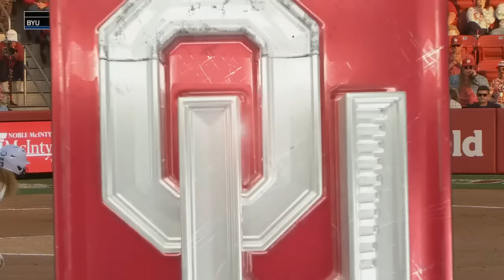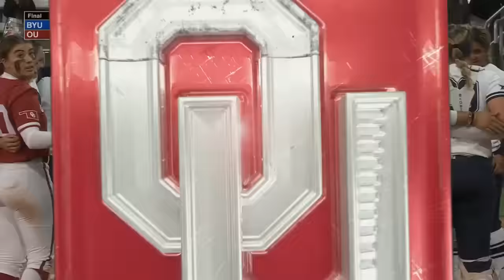BYU vs #2 Oklahoma Softball Game 1 Highlights, April 11 2024